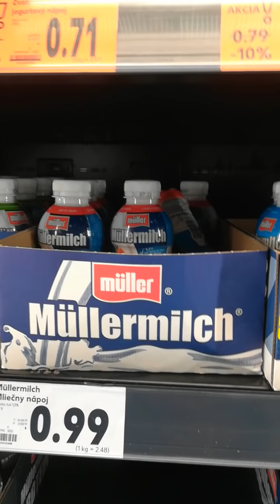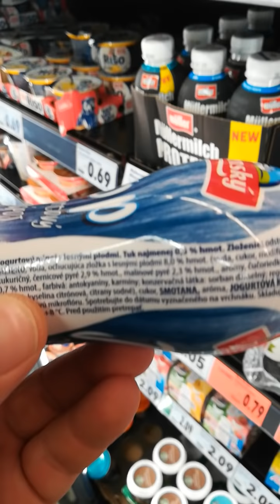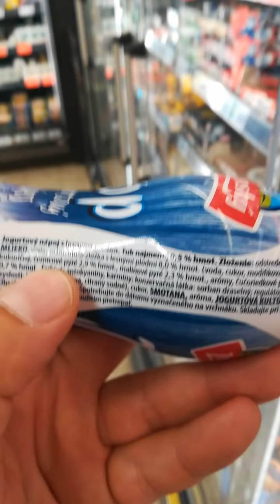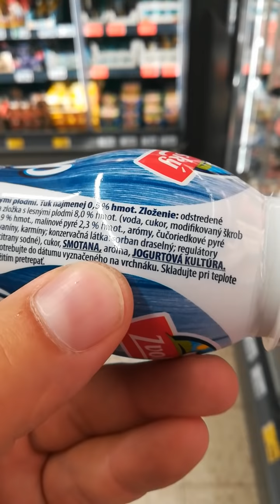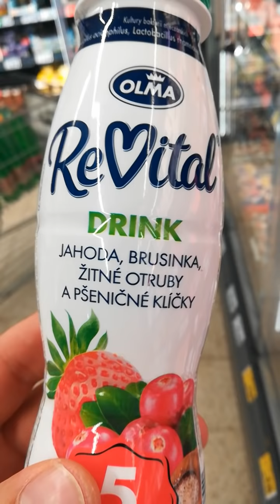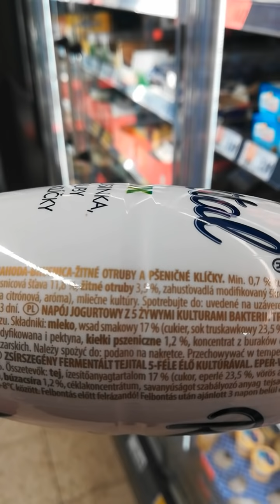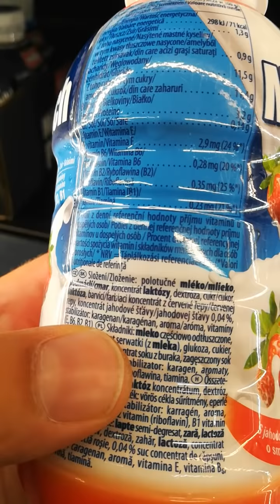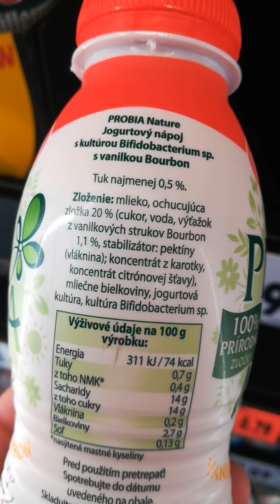Nakupovanie s Potravinovym Kritikom (Jogurtove Napoje)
Patrick Linhart - ako nakupovat jogurtove dezerty